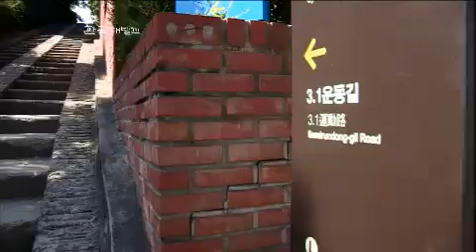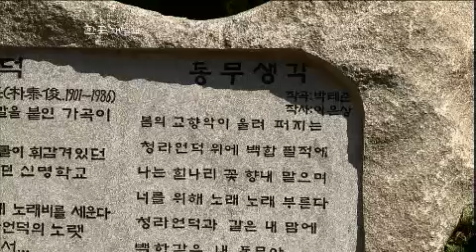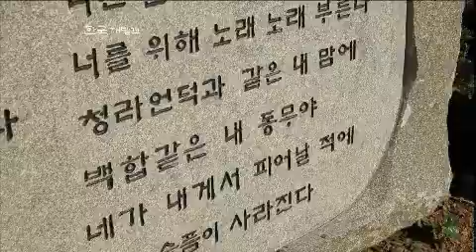한국재발견 Rediscovery of Korea EP44 # 008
"어제와 오늘이 만나는 도시 - 대구광역시"
Showtime : KBS 1TV Saturday 10:30 a.m.               2012/10/06

달구벌의 상징, 팔공산 - 동화사와 갓바위

전통이 살아있다 - 국내유일의 대구약령시

골목, 예술의 향기에 취하다 - 예술인 거리와 다시 그리기 길

빨갛게 익어가는 가을 - 평광동 사과마을

인흥마을 만권당의 비밀